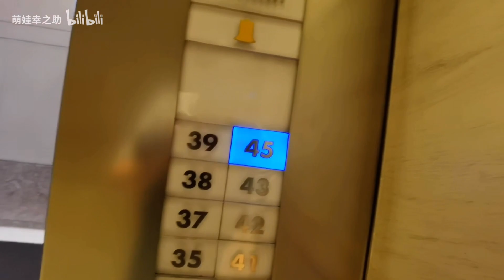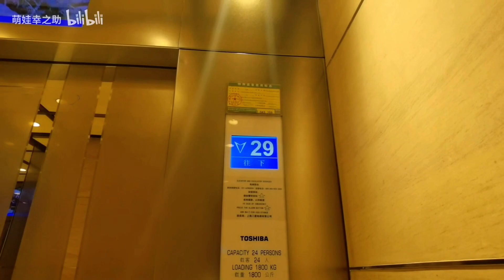【High Speed】Toshiba passenger elevator(High Zone)@ K.WAH Centre,Shanghai 高速東芝客用升降機（高區）在上海嘉華中心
Brand: TOSHIBA